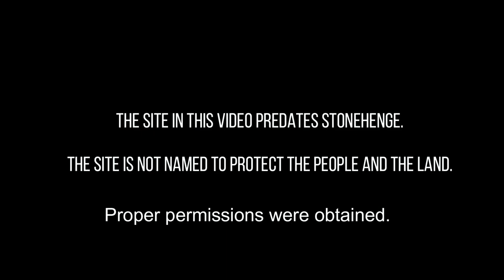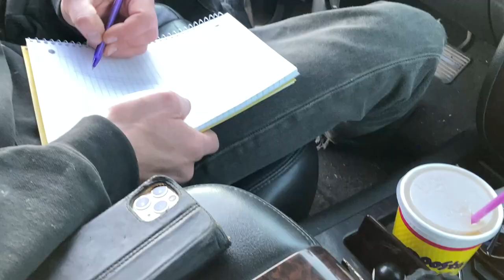A Profound Message From Amanita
Attendance to the solstice is not open to the public. The name of the site will not be disclosed. A small documentary will be made of the event. Look for more videos on the mushroom voice here on YouTube and how to take this message forward in your life and community.